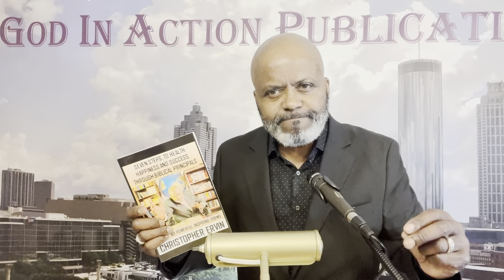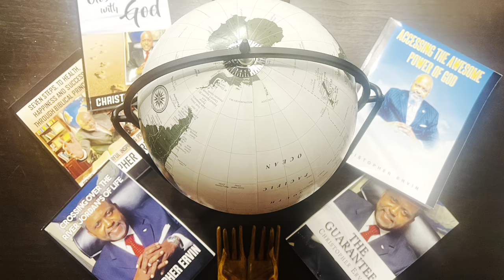Storm Riding 101; Sunday, June 26, 2022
Preaching the Gospel